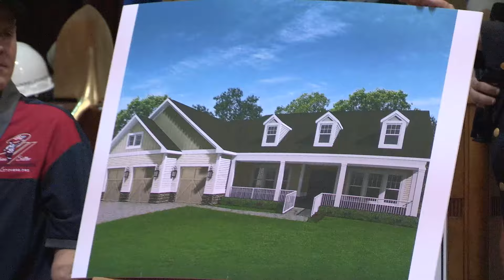LCpl. Caleb Getscher Groundbreaking Ceremony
On June 18, 2011, LCpl. Getscher (who goes by his middle name, Caleb) was on foot patrol in Sangin, Afghanistan when an improvised explosive device detonated. The blast resulted in the instant loss of Caleb’s left leg below the knee and caused a severe traumatic brain injury (TBI) that impacts his short-term memory.  As a result of shrapnel and infection, Caleb also suffered the loss of his right leg above the knee and left arm below the elbow.

Caleb’s wife, daughter, parents and many friends, both old and new, have helped to support him since the injury. In his free time, Caleb enjoys music, watching the Nebraska Huskers with his dad, and playing wheelchair basketball.

The Stephen Siller Tunnel to Towers Foundation is very excited have broken ground on Calebs smarthome.